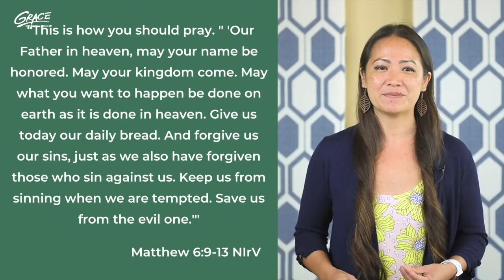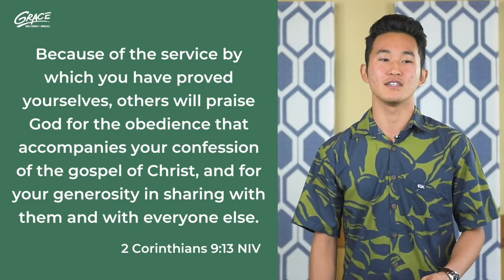Lord, Teach Us to Have Hope | Unmute | Mariko Croswell & Josiah Sugiura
As we conclude our series Unmute, the God who created all things desires to have a relationship with you and prayer is one of the ways we connect with Him.

Yet sometimes we lose focus and, as a result, lose hope. We’ll discover how to break through hopelessness through refocusing our eyes on the One who graciously and abundantly provides for everything we need.